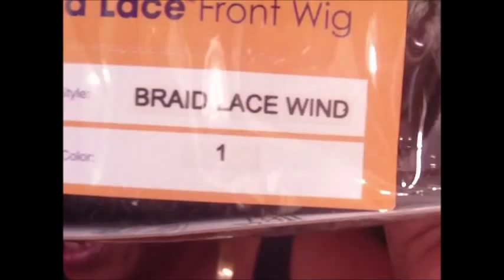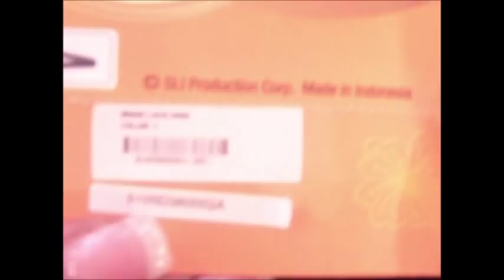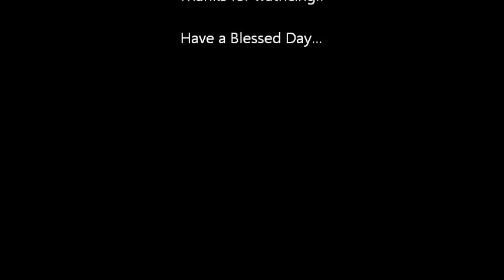Review on It's a wig Braid Lace Front Wig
I purchased this unit form beauty sense web site on a firday night, received it on monday morning and I love it! This is my first video in a min and I am so excited, I made this video then I could not find my USB cable so I ordered one, then I found it in my trunk,,, yaaaa I got to post the video today. I hope you guys enjoy it now I'm off to do another review and the next with I purchased from them.